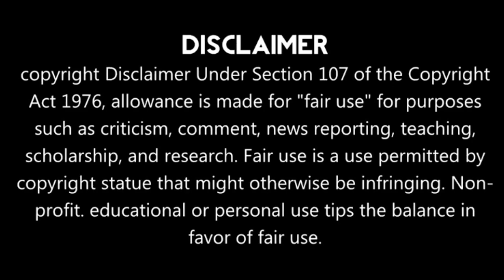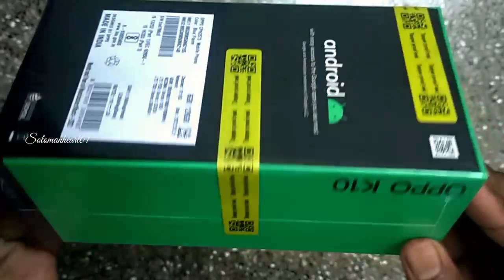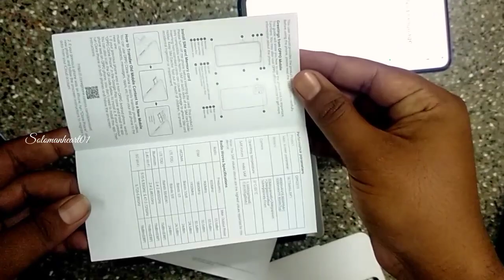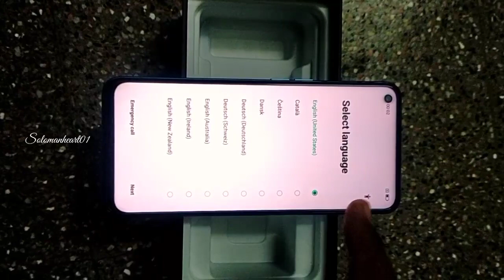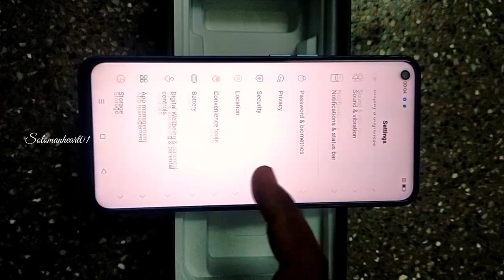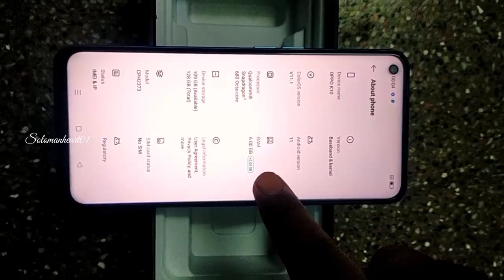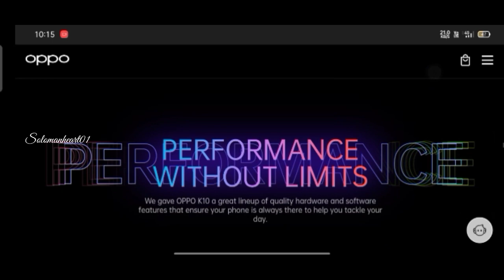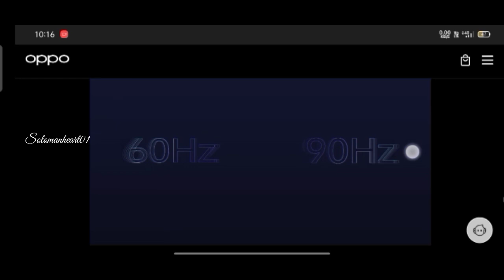Oppo K10 Unboxing | Camera Mobile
Oppo K10 Unboxing | Camera Mobile | OPPO

Battery - 5000 mah & 11v 3A

Android - 11 & Colour Is version - 11.1

Color - Black Carbon & Blue Flame

Rear camera - 50+2+2 Mb

Front camera - 16 Mb

Processor - Q S 680 4G

RAM TYPE - LPDDR4X

Internel memory 6+128 Gb/ 8+ 128 Gb

Full charge duration -71 mints

All Rights to Music Label Co.& No Copyright infringement intended Copyright Disclaimer: Under section 107 of the Copyright Act 1976,Allowance is made for "fair use" for purpose such as criticism, - Comment,News reporting,teaching, Scholarship,and research.Fair use is a use permitted by copyright statute that might otherwise be infringing.

THANKS!

KALAHEJA OFFICIAL